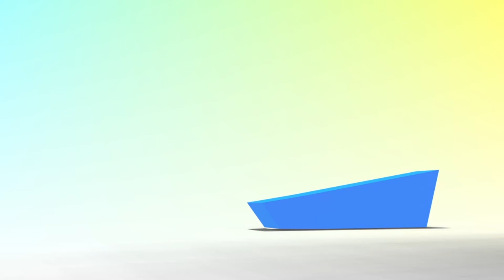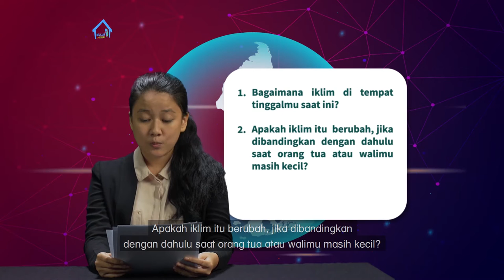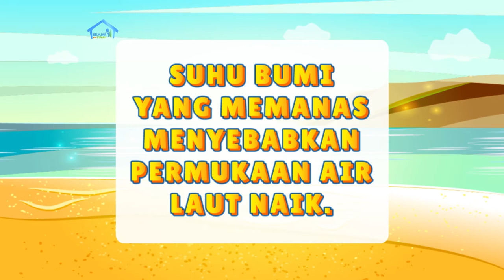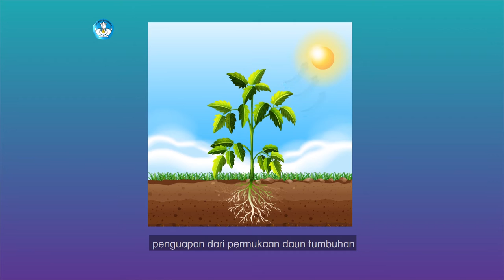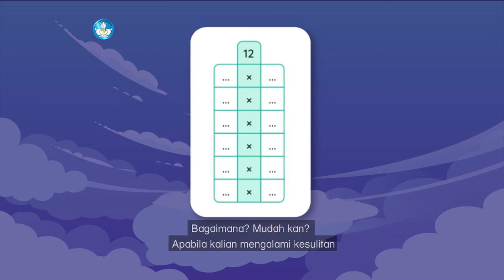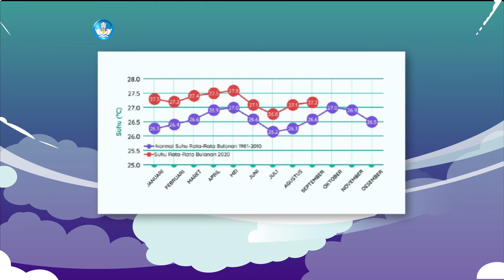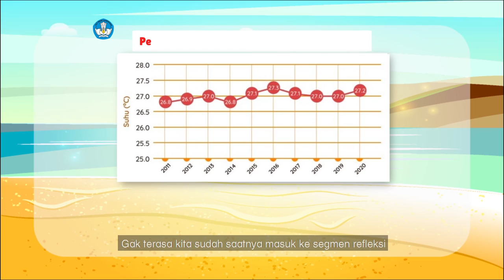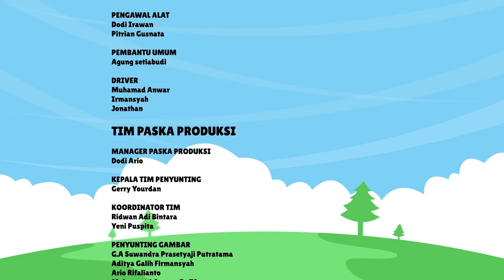BDR | SD Kelas V| Episode 30 - Dampak Perubahan Iklim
Dengan bergaya sebagai pembawa berita, Kak Kinan hari ini mengajak teman-teman pemirasa mempelajari tentang  perubahan iklim dan pemanasan global.  Kalian akan belajar tentang siklus air, antara lain apa penyebab turunnya hujan. Selain itu, teman-teman juga akan membaca wacana tentang pentingnya melakukan pencatatan data suhu udara dari waktu ke waktu dan mencoba menyajikan data suhu udara harian dalam diagram garis.

Kunjungi portal Rumah Belajar di
Web: belajar.kemdikbud.go.id